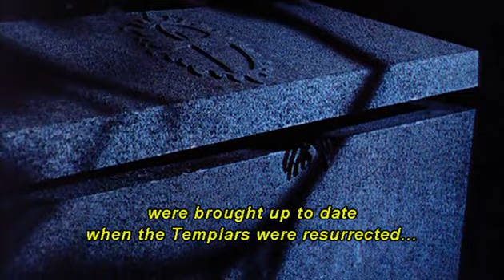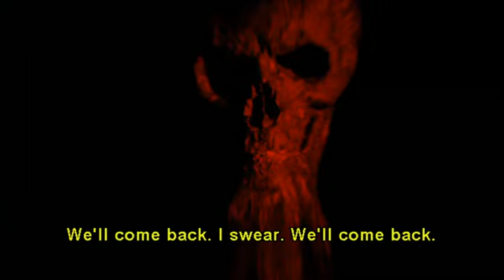Return of the Evil Dead 1973 - Trailer